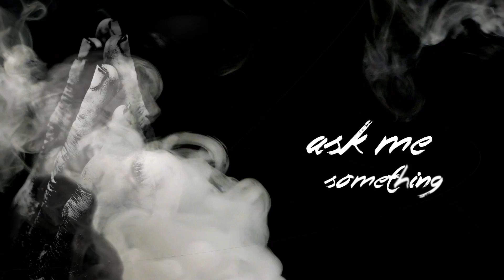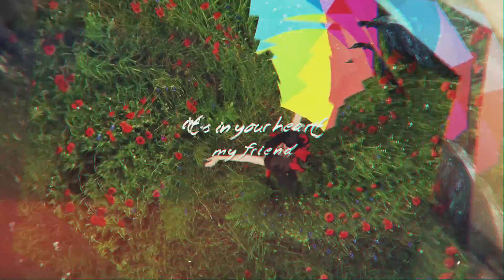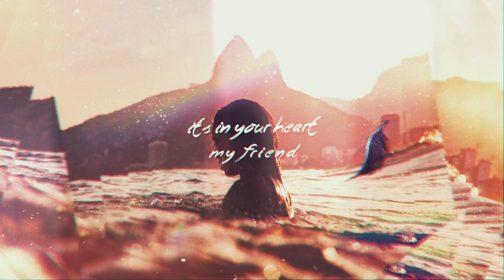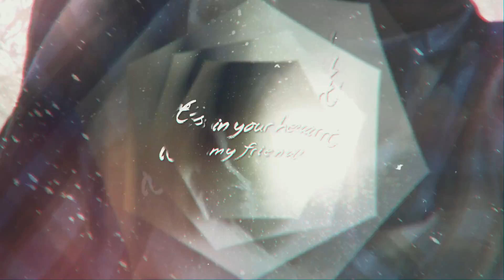DEAD VENUS - Bird of Paradise (OFFICIAL LYRIC VIDEO)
DEAD VENUS - Bird of Paradise. Taken from the album "BIRD OF PARADISE", out September 13th, 2019.

cede.ch

Non Stop Music Records - Switzerland

Pics by Thierry Schmidli & FotoZug.ch

Recorded & Mixed @ SOS Basement Studios Seb Schiess
Mastered @ Echochamber Dan Suter